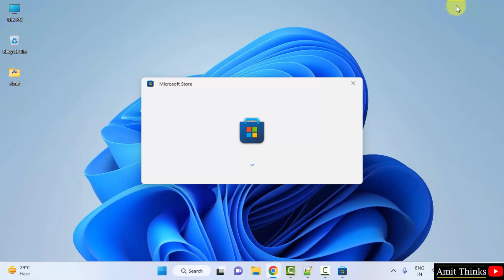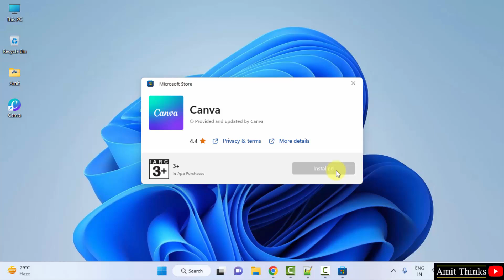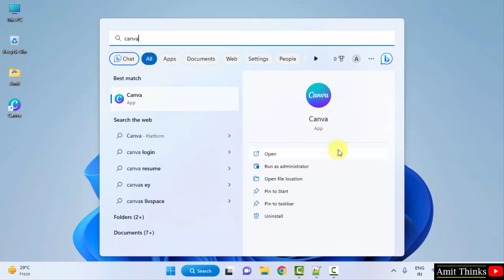How to install Canva on Windows 10/11 | Complete Installation| Amit Thinks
In this video, learn how to download and install Canva on Windows 10/11.